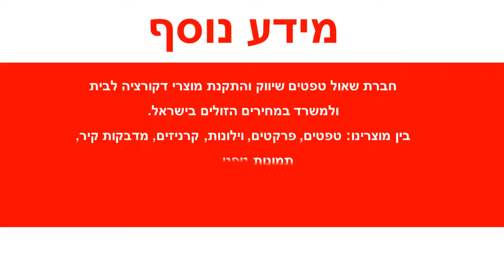טפט לקיר בצורת גלים בגוון קרם